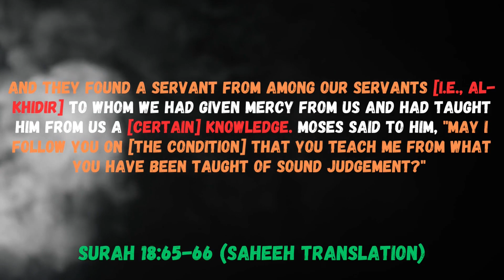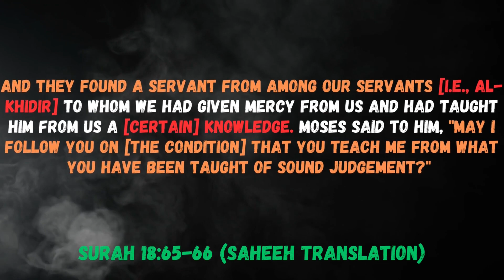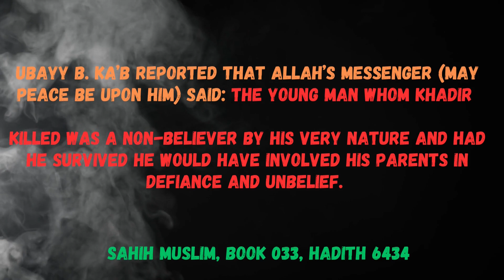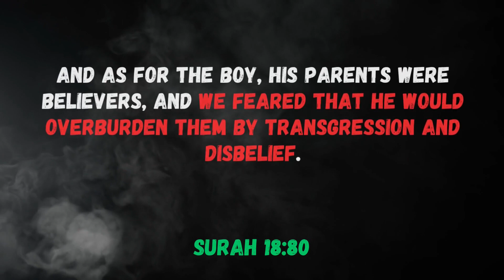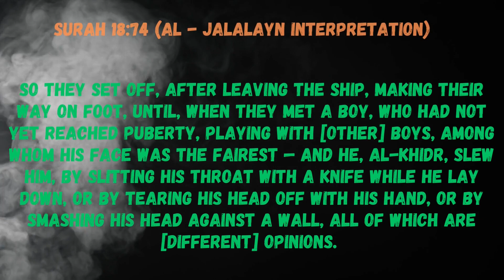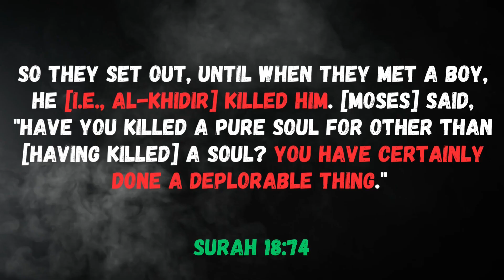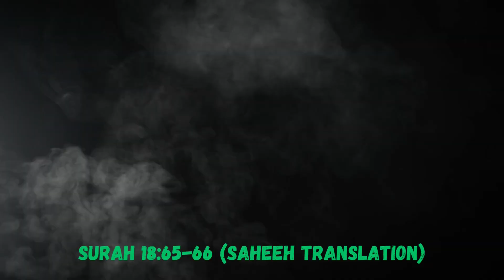The Heartbreaking Story of how an Innocent Boy was killed in Islam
This video shows how a young boy was killed in Islam. It shows how prophet Khidir met a young innocent boy and killed him for no reason. Even Moses had to question him, as to why he killed the boy. You will see what Prophet Muhammad said was the reason for killing the boy.